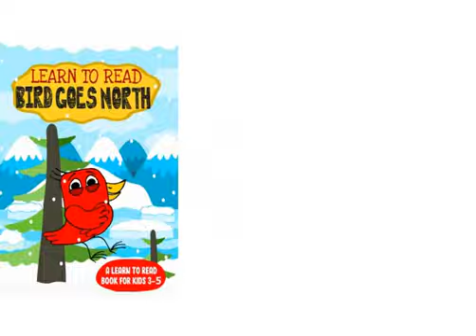***Books Read Aloud With Words*** Where is Mouse? - A Learn to Read story for kids in 1st grade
Learn to read, "Where is Mouse?" by Happy Books.
A fun sight words story book with an animated word pointer to guide early readers as they listen to the story.
Your kids will enjoy this kids book read aloud with words for kindergarten kids. It is also helpful for emerging readers in their 1st grade.

Get more fun children's books to read aloud from the Learn to Read Happy Bird Series

books read aloud for kindergarten